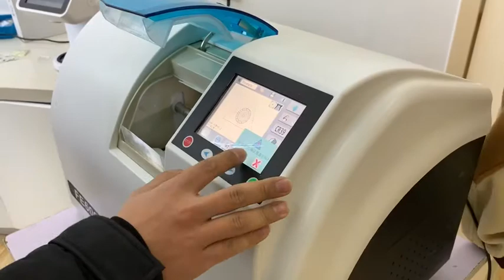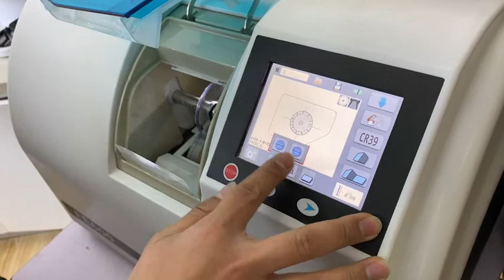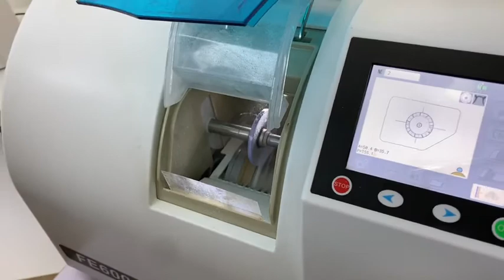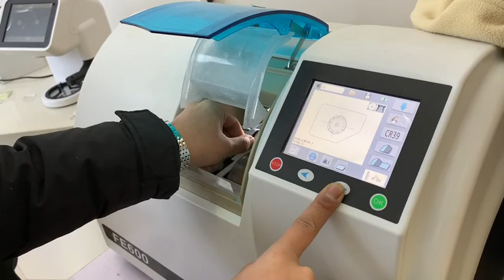FE-600 3D Full Auto Lens Edger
Full auto lens edger.